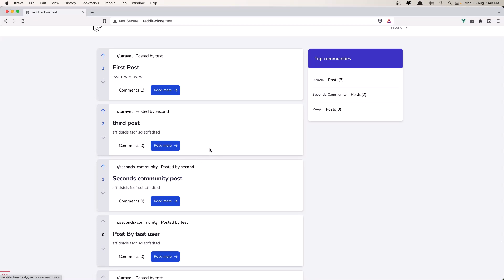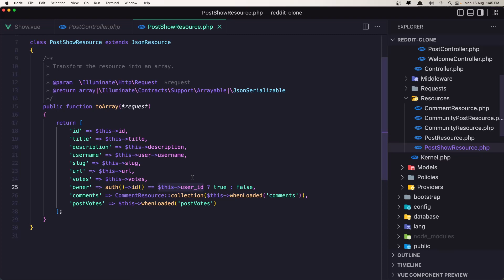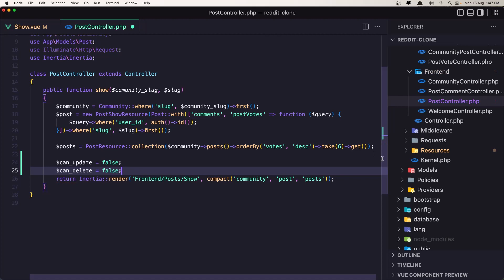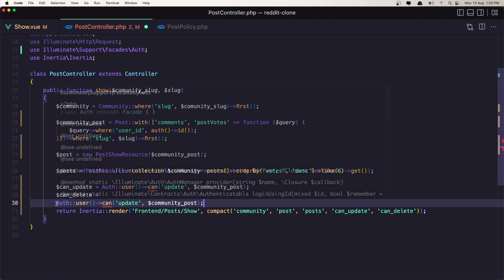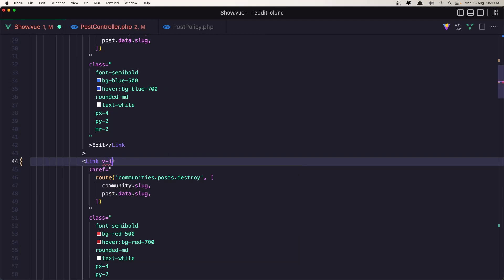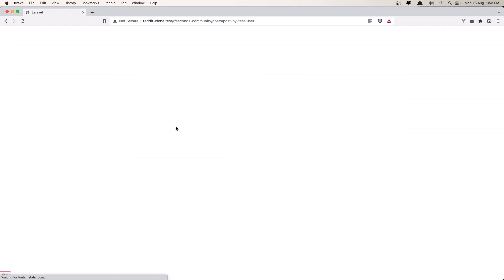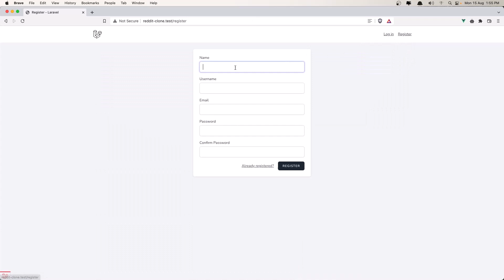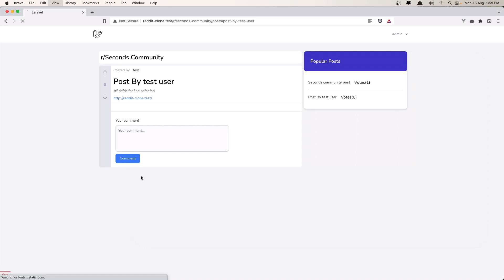29 Admin and Moderator | Reddit Clone with Laravel and VueJS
In this video, we are going to work with the admin and moderator.
Fullstack Reddit Clone

Laravel Reddit clone.
Laravel tutorial.
Laravel InertiaJS tutorial.
Laravel VueJS tutorial.